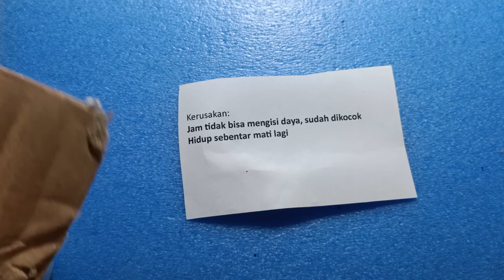Service Jam ALexandre Christie Automatic | Jam tidak bertahan lama | kiriman jakarta